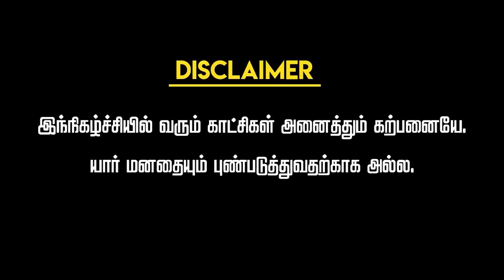Hatty Kunavey Gaajarangal | EBBANAD VIP BOYS | 100% fun guaranteed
We are back with a new content.